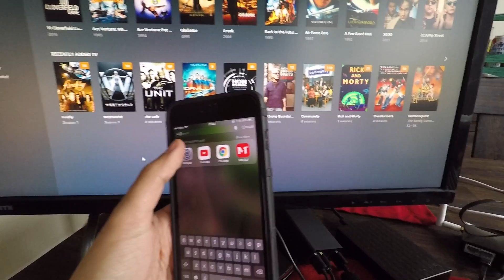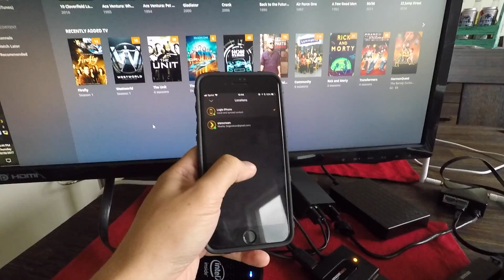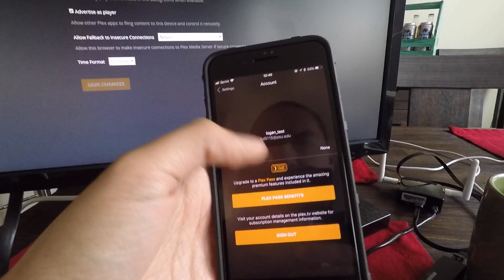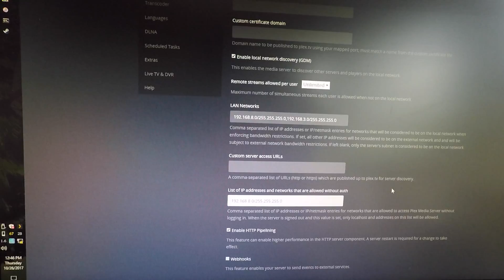Using Plex local without auth (part 3) - Plex Web (claimed server)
►Try Twitch Prime for free